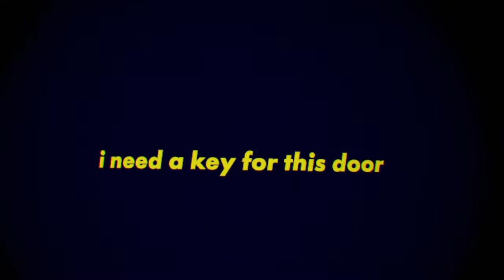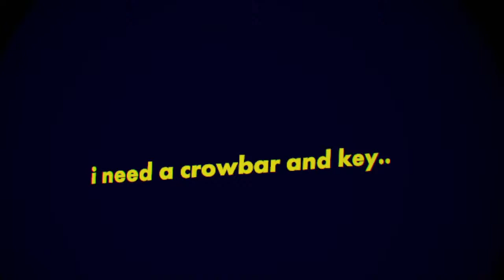Recroom horor vr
My first gaming channel.  Instagram - @superheroaustin